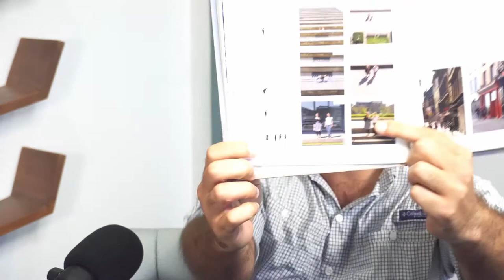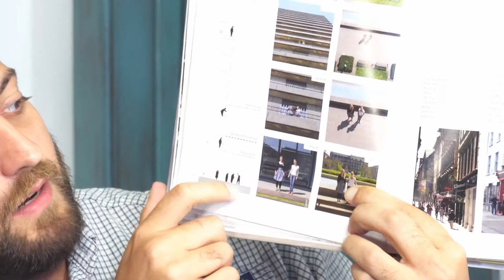Los edificios pequeños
Este fragmento forma parte de "Edward McGrath: La arquitectura tradicional", el segundo episodio del Podcast de Porta Norte. Escúchalo o míralo en tu plataforma preferida: Spotify, Apple Podcast y Youtube, ingresando al link de nuestro bio